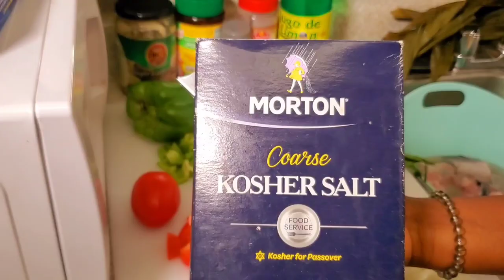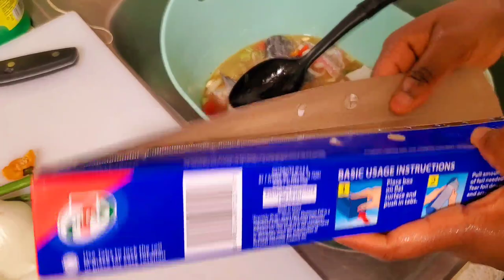Liboke ya nzungu (Liboke à vapeur)Cat fish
Dans cette vidéo je partage avec vous comment je prépare le poisson chat à vapeur .

Basic:
-le poisson chat
-les feuilles de kwanga
-l'alminium

Comme épice :
-Onion
-poivre noir
-Tomate (fruit)
-Ail
-bouillon de poulet
-Ciboulette (green onion)
-poivron
-Aubergine ( Solo ou Garden eggplant)
-huile végétable
-jus de citron
-Sel
-piment.